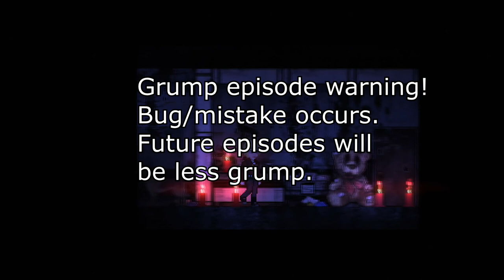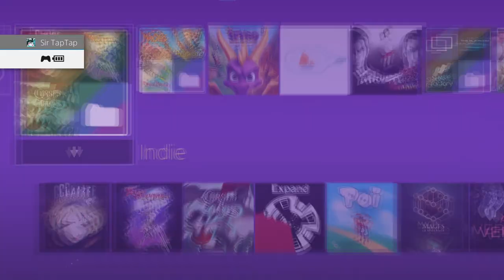Let's Play Claire: Extended Cut (2) | Don't talk to me till I've had my coffee